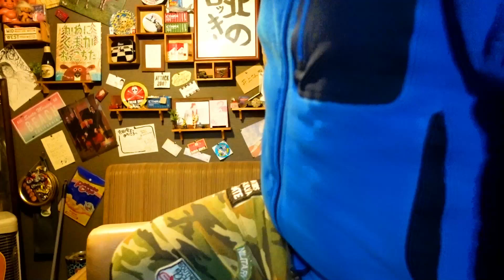2000円の中華製ヘッドライトが使え過ぎてヤバい！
高評価や動画の拡散もモチベーションの向上に繋がりますので、

LEDヘッドライト usb充電式 12000ルーメン

ヘッドライトは釣具点やアウトドア用品店で
多く取り扱っていますが、
ぶっちゃけ中華製の2000円のものが最強です！

18650電池を使用しますが、
とても明るく、僕は4年同じものを使っていますが、
一向に壊れる気配がないです！

00:40 中華製ヘッドライトのご紹介
01:12 部屋を暗くして検証
01:41 衝撃的なお値段の発表

撮影機材

SONY ZV-1G